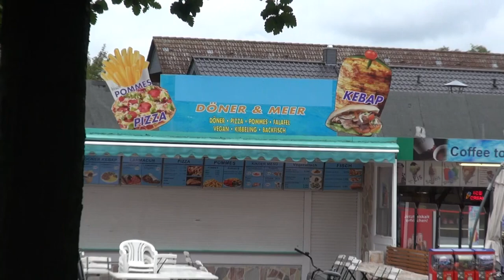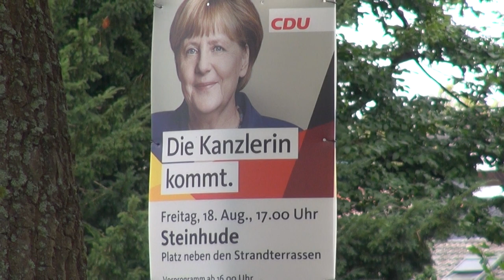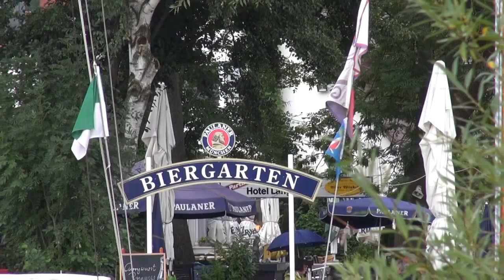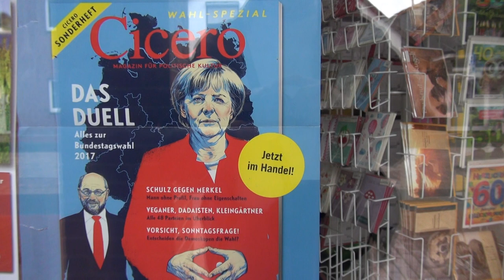Angela Merkel in Steinhude 18.08. 2017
Finde die Fehler.    Oder was läuft falsch?    " Beobachte und bewerte."
( Zitat aus dem Film, der Dieb von Bagdad )